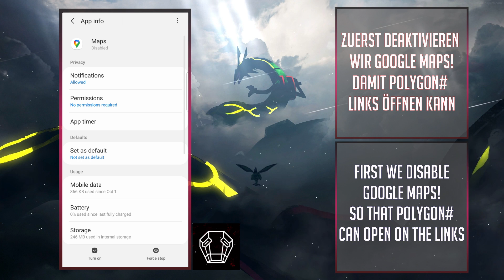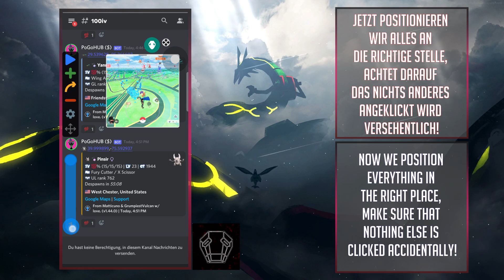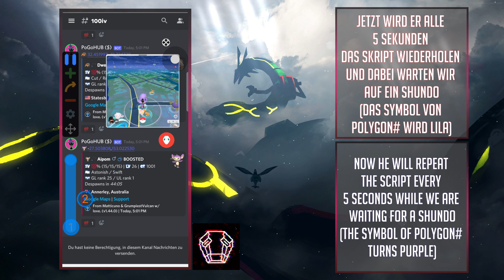Shundo hunten with Polygon# Enhancer - Android 10/11 - Quick Guide (Ger / Eng )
Mit Umwegen natürlich auch mit Android 9 und drunter möglich!
With detours, of course, also possible with Android 9 and below!